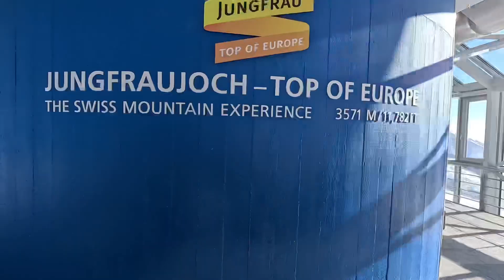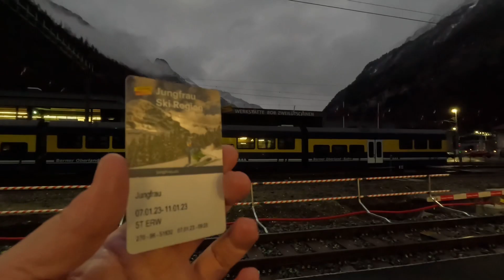Switzerland 2023 - Jungfraujoch Grindelwald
Jungfraujoch, Jungfrau, Grindelwald, Wengen, Lauterbrunnen, Männlichen, First, Schilthorn